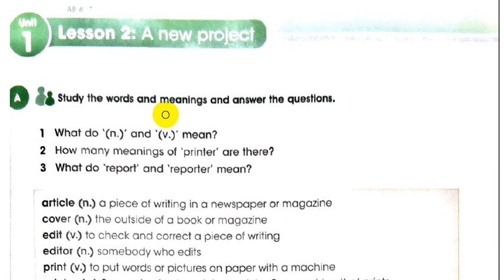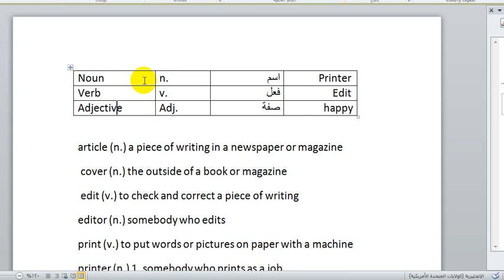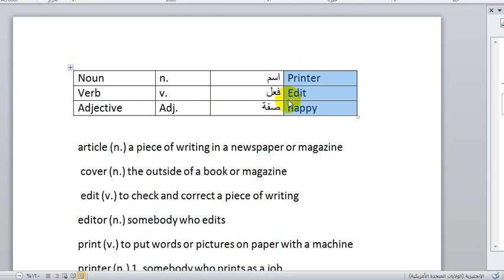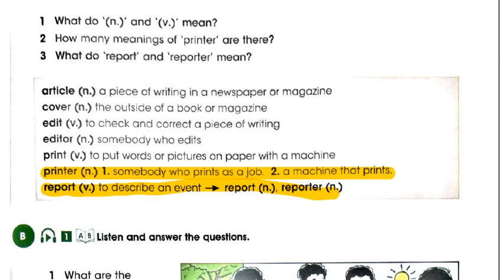انكليزي ثاني متوسط | شرح موضوع التنقيط article, editor ,printer | منهج 2023